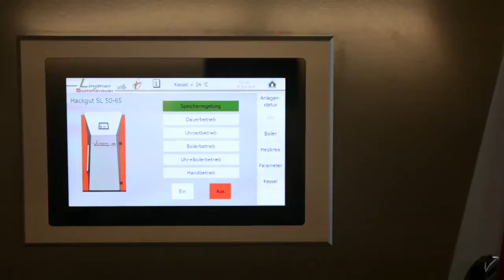Rieben Heizanlagen AG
Le bois est l'avenir de chauffage. C’est une matière première naturelle et renouvelable de notre région. De plus, le bois a un bilan neutre en CO2 lorsqu'on le brûle. Rieben Heizanlagen est votre spécialiste suisse en matière de chauffage à pellets et à copeaux. Nous répondons à la situation individuelle de votre propriété et trouvons la solution de chauffage la plus économique qui vous convient. Nous faisons la planification complète pour vous. Un installateur ou un monteur compétent s'occupent du montage. Grce aux commandes conviviales, les installations sont extrêmement faciles à utiliser. Le nettoyage de la chaudière et l’alimentation de combustible s'effectue automatiquement. Un chauffage robuste, facile à faire fonctionner, fiable et économique: que demander de plus …?!? Vous recherchez un chauffage écologique? Alors, contactez-nous! Nous nous ferons un plaisir de vous conseiller.
 Chauffage Bois copeaux pellets granulé chaudière pellets chaudière Bois déchiqueté chauffage chaudière aux bûches renouvelable énergie chaleur chauffage combinée installation